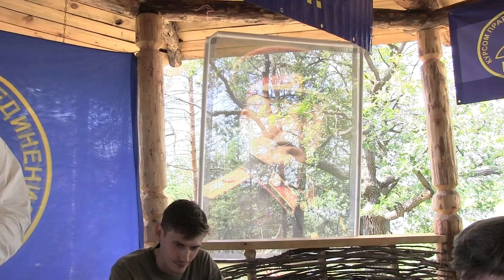Круглый стол по НОД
Всероссийская  политическая  партия
"Курсом  Правды  и  Единения"

Нижегородская  обл.,  т/б «Дубки»
18 июля 2013 г.